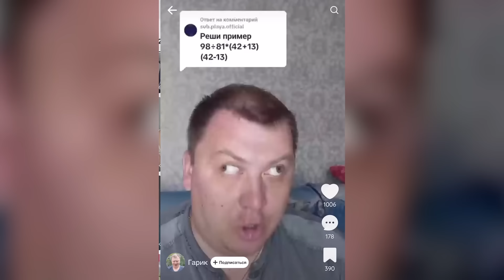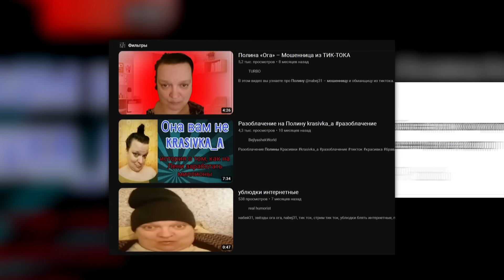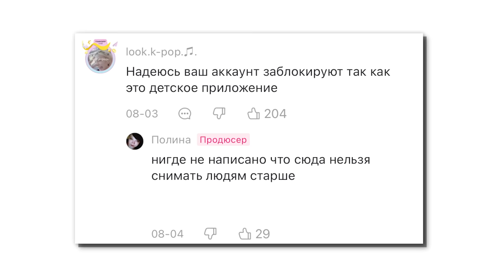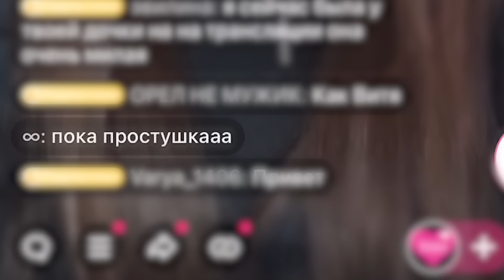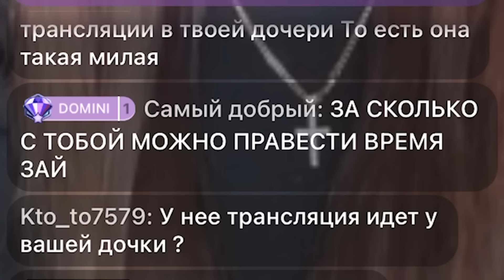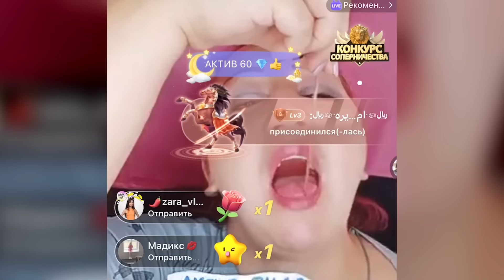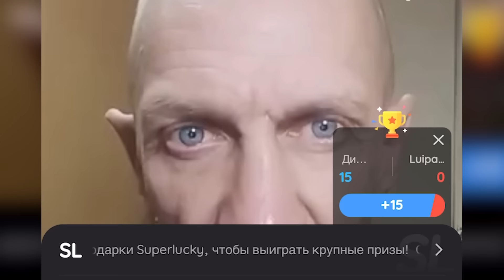ВЗРОСЛЫЕ В LIKEE МЕНЯ ПУГАЮТ 3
Кредитка Альфа-Банка Год без % бесплатная навсегда и с кэшбэком за все покупки. Оформите онлайн и мы бесплатно привезём карту в удобное место и время